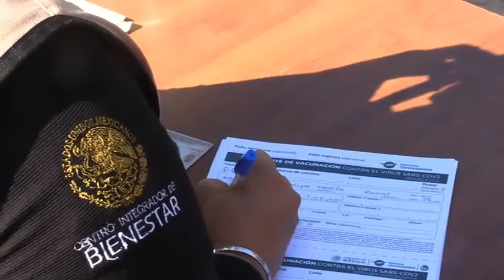Detectan a culichis intentando vacunarse contra Covid-19 en Navolato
Vacuna Corrupción Se detectaron decenas de culichis intentando vacunarse pese a no ser su turno.